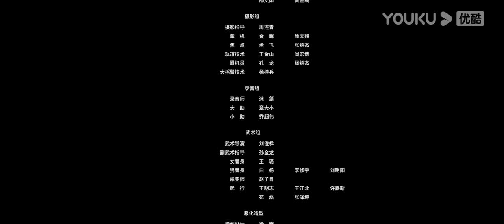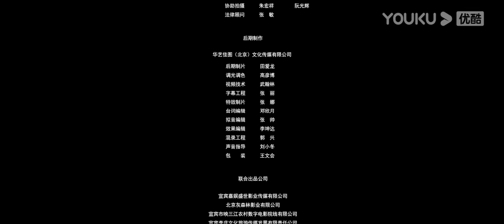Película Doblada al Español [La leyenda de la piedra mágica] | Acción / Aventura / Fantasía | YOUKU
★Género: Acción / Aventura / Fantasía
★Protagonistas: Yang Yi / Chen Jiming / Qin Ziwei / Li Junxian / Kong Qingsan
★Director: Wang Peng

Sinopsis: Liu Yipin, un cazador de tesoros en la República de China que, para salvar a su maestro, accedió a seguir a su hermano mayor, He Yunchi, para encontrar la legendaria medicina mágica. Durante la búsqueda del tesoro, hubo muchas historias de vida, muerte y amor, este viaje lo hizo crecer y comprender su futuro camino de vida.

00:00 ¡Ya está disponible el sitio web internacional youku.tv!
02:00 Descargue la aplicación YOUKU Internacional para ver su programa favorito anticipadamente.